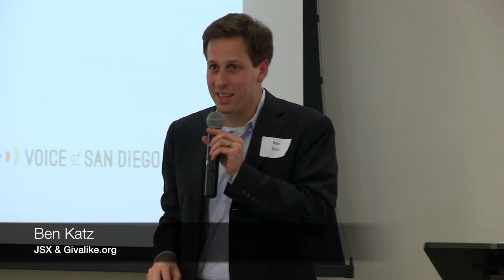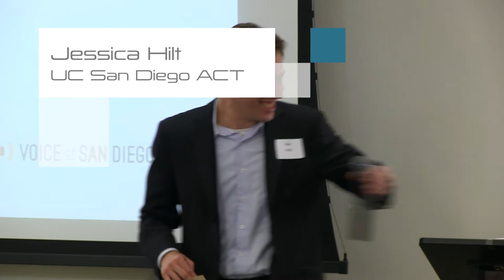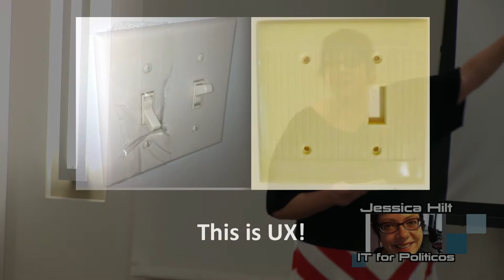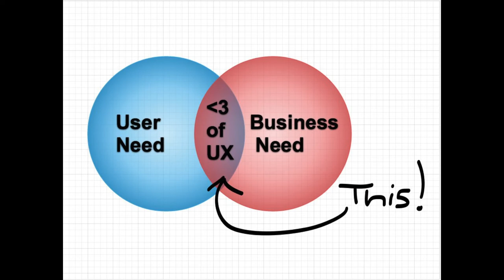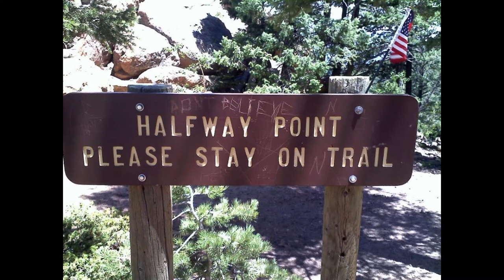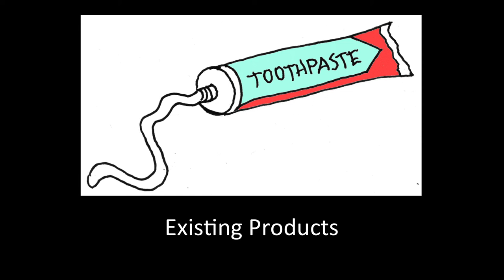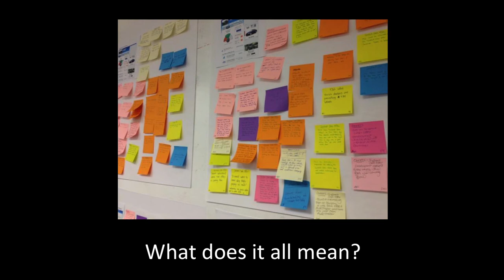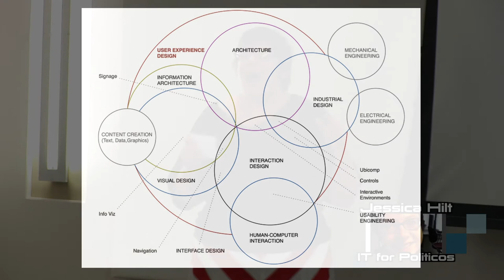IT for Politicos: Jessica Hilt —Users and Usability